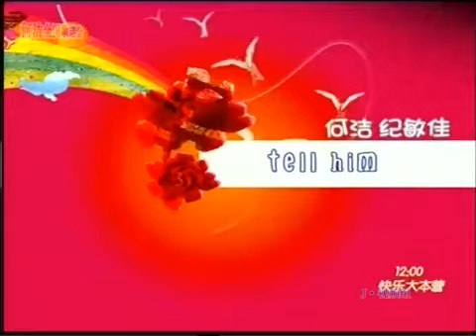【精彩LIVE推荐】我愿意 + 牵手 + Tell Him 何洁 超级歌会 美国LA行 He Jie America L.A Concert LIVE SHOW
He Jie performed 3 songs in LA. (2007)
Wo Yuan Yi + Qian Shou + Tell Him